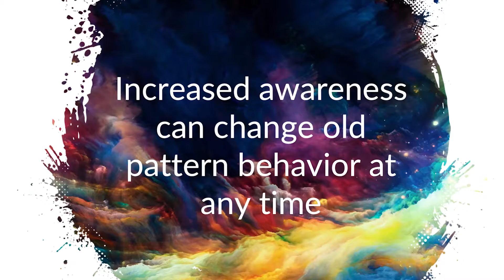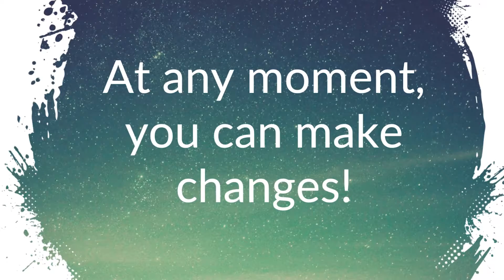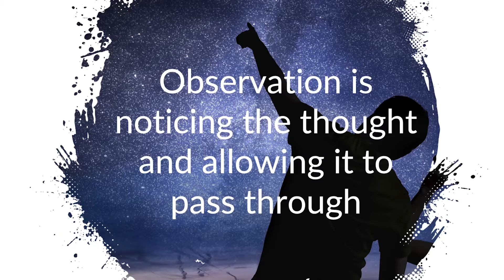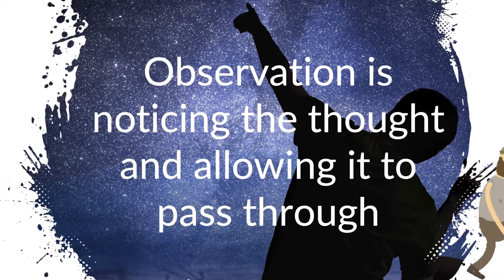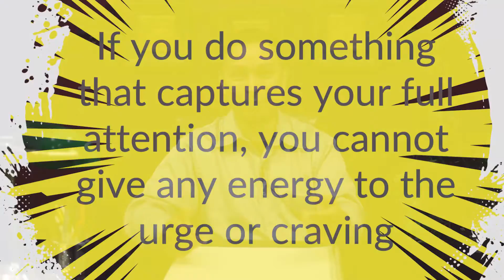Avoiding Relapse in Early Recovery (Part 2) - Dr. Ed Bieda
Dr. Ed Bieda, Psy D., LCP, ICGC-I, expalins ways to help avoid relapsing in early recovery.